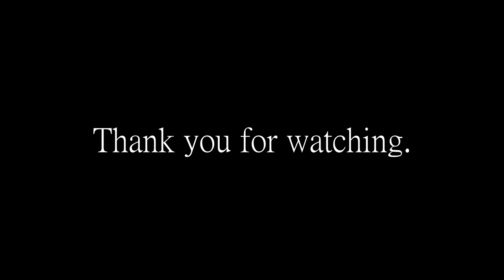Hairing a Tots Halloween II Economy Michael Myers Mask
Adding hair to a Trick or Treat Studios Halloween 2 Michael Myers Economy Mask using Camel Hair from The Artist's Daughter on Etsy.